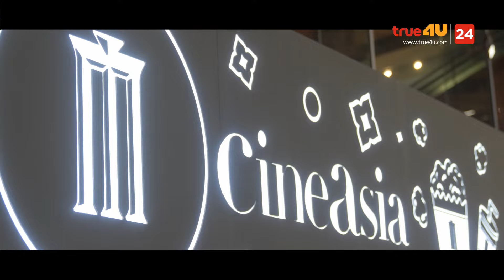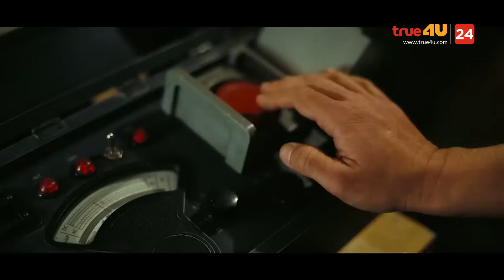สปอยหนัง รีวิวหนังน่าดู l รายการ Celluloid 2024 🎬 ดูหนังเด็ด ปี 2024 ก่อนใคร! [EP.2] 1/3